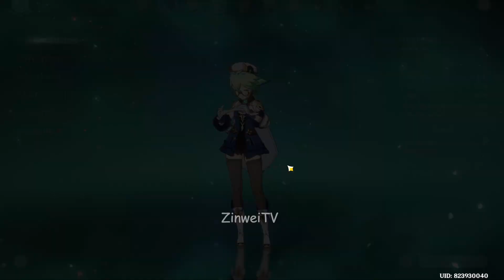C0 Arlecchino Vaporize and C0 Yae Miko Aggravate - Spiral Abyss 4.6 Floor 12 9 Stars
💙 SUPPORT ME 💙

you can buy me a cup of tea / coffee by giving thanks on the videos :D

TIME
00:00 12-1 First Half
00:40 12-1 Second Half
01:59 12-2 First Half
03:24 12-2 Second Half
05:02 12-3 First Half
06:29 12-3 Second Half
07:38 Arlecchino Vaporize Build
08:26 Yae Miko Aggravate Build

Genshin Impact takes place in the world of Teyvat, composed of seven major nations, each of which is ruled by a different god called an "Archon", tied to a different element and ideal, and governed by a specific faction. The mysterious floating island of Celestia hangs above Teyvat, allegedly home to gods, as well as mortals who have ascended to godhood through great, heroic feats. Underground lie the ruins of Khaenri'ah, a mysterious nation which was destroyed by Celestia 500 years before the main events of the game. Unlike the seven nations, Khaenri'ah was not ruled over by a god, and sought to create a civilization led solely by humans.